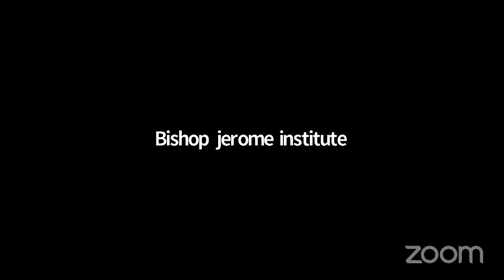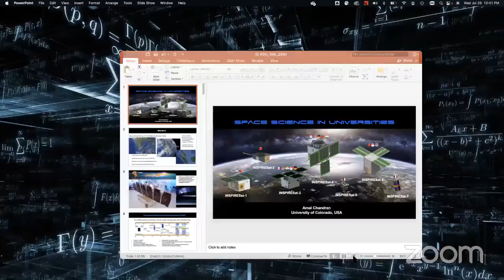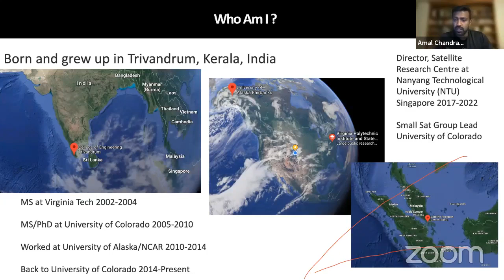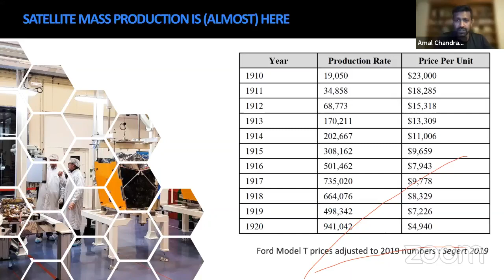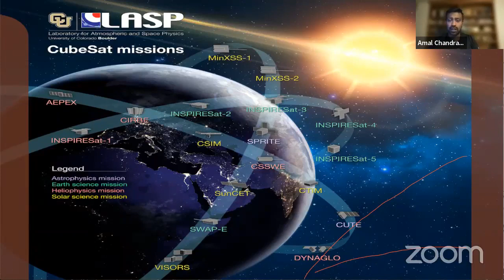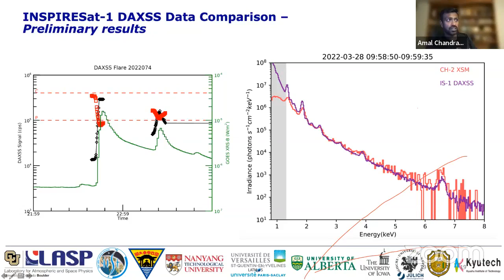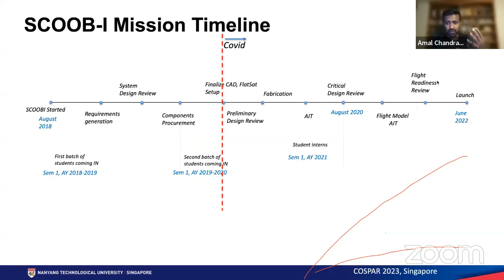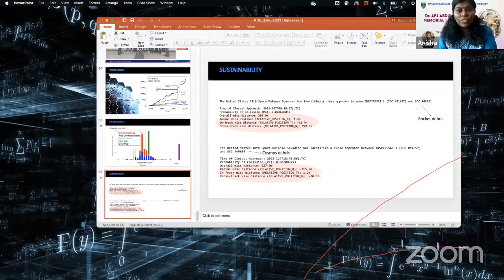Dr. A.P.J. Abdul Kalam Memorial Lecture- 27 July 2023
Dr. A.P.J. Abdul Kalam Memorial Lecture conducted by APJ Abdul Kalam Technological University (APJAKTU) live on 27th July 2023